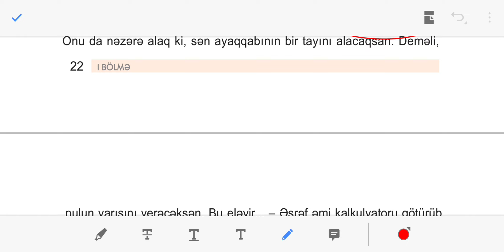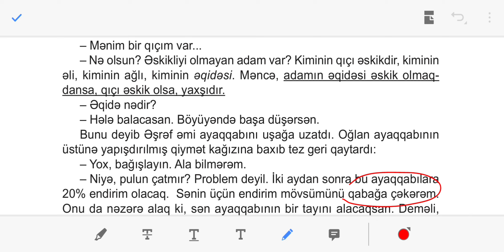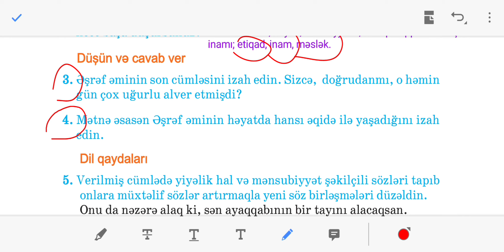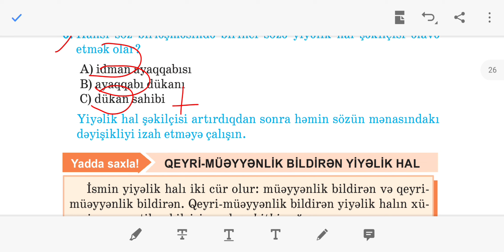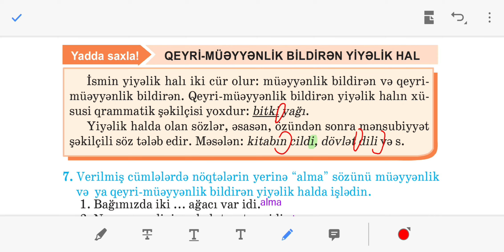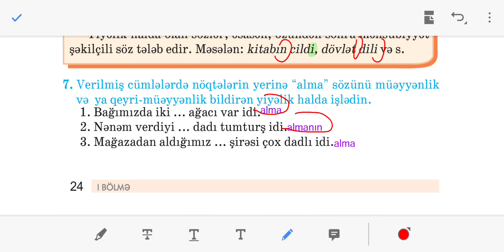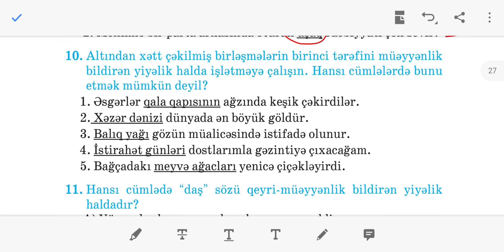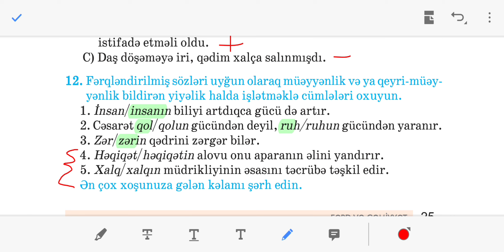Azərbaycan dili 6-cı sinif . İdman ayaqqabısı ( seh 22-23-24-25)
Azərbaycan dili 6-cı sinif. Möcüzənin qiyməti (seh 19-20-21)
səhifə 19 səhifə 20 səhifə 21 seh  19 sehife 20
Səh 19 Az dili seh 19 az dili seh 20 az dili seh 21 az dili  seh 19
Azərbaycan dili 6-cı sinif. Elektron ünvanım olsaydı.  ( seh 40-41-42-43) seh 40 seh 41 seh 43  seh 42 səh 40 səh 41 səh 42 səh 43 sehife 40 sehife 41  seh 42  seh 43
Azərbaycan  dili 6-cı sinif. Sənin kimi olacağam ( seh 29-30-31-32).
Azərbaycan dili 6-cı sinif . Misir ehramları (seh 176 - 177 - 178 ) səh 176 səh 177 səh 178 səhifə 177 səhifə 176 səhifə 178 sehife 176 sehife 177 sehife 178 Azerbaycan dili 6ci sinif seh 176  Azerbaycan dili 6ci sinif seh 177
Azerbaycan dili 6ci sinif seh 178 Azerbaycan dili 6 ci sinif seh 176 Azerbaycan dili 6 ci sinif seh 177 Azerbaycan dili 6ci sinif seh 178
Azərbaycan dili 6-cı sinif. Tarixdə yanlışlıqlar. İsmi xəbər ( seh 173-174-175)
Azərbaycan dili 6-cı sinif. Marafon qaçışının tarixi  ( seh 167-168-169)
Men gerek ogul dogulaydim. Metn. Derslik. 6-ci sinif. toplu. dim. DİM.dim.derslik. sinaq. sınaq. çalışmaların izahi. calisma. tapsiriqlarin izahi. Azerbaycan dili. Azərbaycan dili 6-ci sinif. Evezliyin diger mena novleri. Əvəzliyin digər məna növləri. Dərslik. 6-ci sinif derslikdeki çalışmalar Azerbaycan 6-cı sinif səh 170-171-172 seh 172 seh 171 səh 171 səh 172 səhifə 172 sehife 171 Azerbaycan dili 172 Afina ve Araxna Afina və Araxna afina ve araxna
 Ksq. KSQ. ksq. Mən gərək oğul doğulaydım. sehife 95
seh 93-95 seh 93 95 seh 93-95 sehife : 93-95 səh 93-95
bayraq metni. Azerbaycan dili 6-ci sinif 6ci sinif. 6cı sinif.
Unudulmaz obraz. seh 107-108 seh-107-108 sehife 107-108
 səhifə 207-108.  Azerbaycan dili 6ci sinif 107-108 səhifə 107-108 duzeltme feiller.
Azerbaycan dili 6 ci sinif seh 139 seh 140 seh 141. səh 139 səh 140.
seh 155 səh 155 səhifə 155 sehife 155. Silinmez dostluq seh 155. Azerbaycan dili 6 ci sinif seh 155
seh 158 seh 159 seh 160  sehife 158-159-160)
 seh 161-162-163 səh 163 səh 162 seh 162 seh 163 səhifə 163 səhifə 162
seh 164 seh 165 seh 166 səh 164 səh 165 səh 166
sehife 167 sehife 168 sehife 169  səhifə 167 səhifə 167 səhifə  168 səhifə 169 səh 167 səh 168 səh 169
IX SİNİF BURAXILIŞ İMTAHANINDA  BU TİPDƏ SUALLAR DÜŞƏCƏK | AZƏRBAYCAN DİLİNDƏN DİMİN TEST NÜMUNƏLƏRİ. Dim dim 9cu sinif buraxılışda düşən suallar Azərbaycan dili Az dili Azerbaycan dili Buraxilis qebul qəbul 9-cu sinif imtahanı Test dərs izah nümunə testlər testler Buraxilis buraxilish 11 ci sinif qebul 9 sinif kollec imtahan Riyaziyyatdan suallar Riyaziyyatdan buraxilis sualları buraxılış sualları Azərbaycan dilindən buraxılış sualları aprel imtahanı may imtahanı sinaqlar test izah vurğu fonetika kok ve şekilçi sintaktik tehlil sintaktik təhlil. IX sinif buraxılış buraxılıs buraxilish metnleri mətnləri imtahanda hansı suallar düşəcək. Riyaziyyat ingilis dili Rus dili  9-cu sinif buraxilis imtahani may iyun  9 cu sinif buraxilis imtahani  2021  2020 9 cu sinif imtahan sualları test sinaq sınaq  9-cu sinif buraxılış imtahanı 2021 Riyaziyyat İngilis dili Rus dili imtahan sualları keçən ilki suallar imtahanın cavabları 9 cu sinif buraxilis suallari buraxılış buraxiliş buraxılıs buraxilish  riyaziyyat 9 cu sinif 9-cu sinif 9cu sinif az dili imtahan Azərbaycan dili Azerbaycan dili Az dili
Azerbaycandili səh 173 səh 174 səh 175 səhifə 175 səhifə 174 sehife 174 sehife 175 tarixde yanlisliqlar
Tarix tarih misir ehramlari misir piramidaları piramidalar  Mısır Piramitleri Misir  seh 22 seh 23 seh 24 seh 25 səh 22 səh 23 səh 24 səh 25 səhifə 22 sehife 23 Az dili seh 25